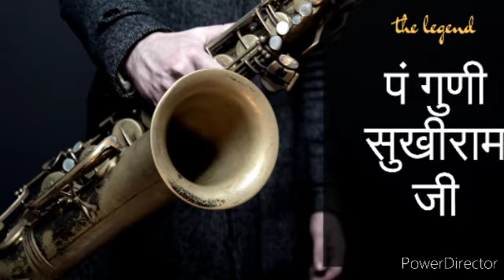विष्णु दत्त कथा - 6) समय चलै सै समय से चलना ये मामूली बात नही परमानंद जी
5/9/2020

छठी की रात का प्रोग्राम सुन्दरह

हारमोनियम दमन

हारमोनियम दयानंद

ढोलक सतपाल

नकारा ईश्वर

परमानंद जी